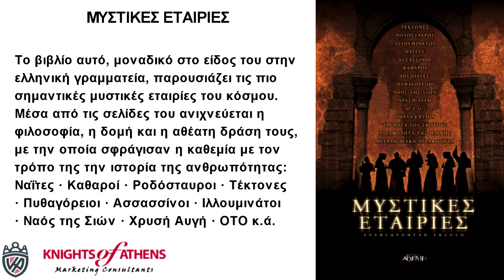ΜΥΣΤΙΚΕΣ ΕΤΑΙΡΙΕΣ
Εκδόσεις ΑΡΧΕΤΥΠΟ
Καθ. Χατζηδάκη 9
54655 Θεσσαλονίκη